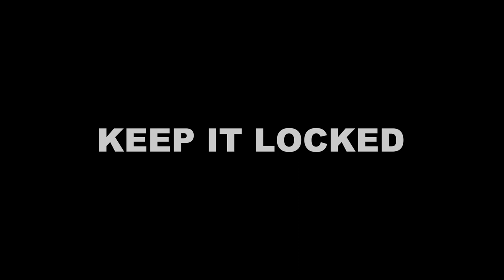Leeds WILL COMPLETE the SET‼️ TEAM AMERICA **** YEAH‼️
Leeds is looking to pull off the signing of USAMNT player Christian Pulisic and could be helped by cash flow coming in from Radz's sale of Eleven sports to DAZN.

I'm in a Super 6 League. Think you can beat me? and join my league
Code: R544NJ